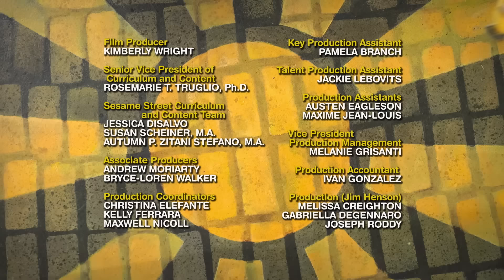Time for School with Elmo & Friends! | TWO Sesame Street Full Episodes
School is now in session for Elmo and his friends on Sesame Street! Watch Elmo attend Chicken School and learn about classroom rules in "School for Chickens." Next, watch Elmo and Rudy make their own school bus in "Rudy Rides the Bus!"

Welcome to Sesame Street! A colorful community of monsters, birds, grouches, and humans—a place where everyone counts. With a signature mix of laughter and learning, Sesame Street has been enriching minds and bringing families closer for five decades. Rigorously researched and deeply inclusive, Sesame Street has become the most-watched children’s program in history. For more fun games and videos for your preschooler in a safe, child-friendly environment, visit us